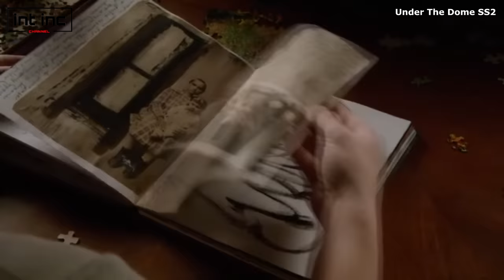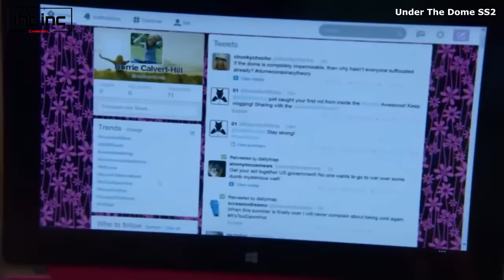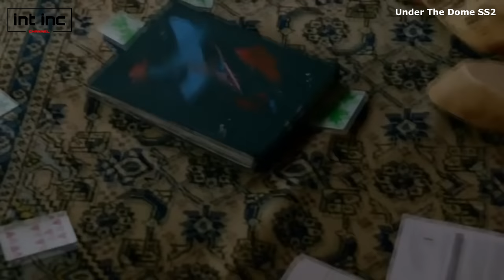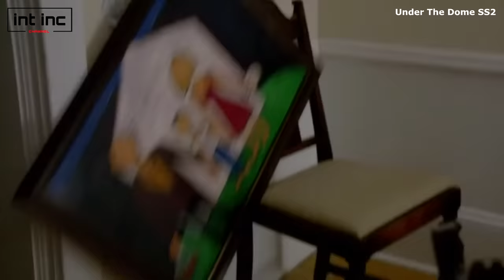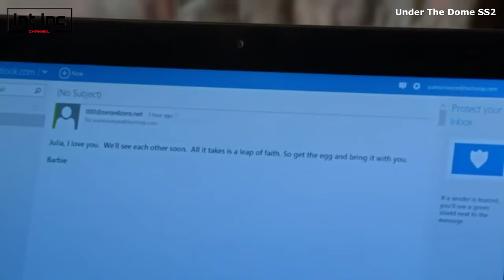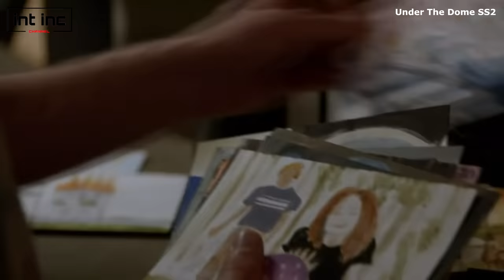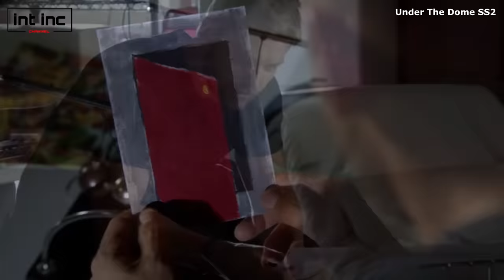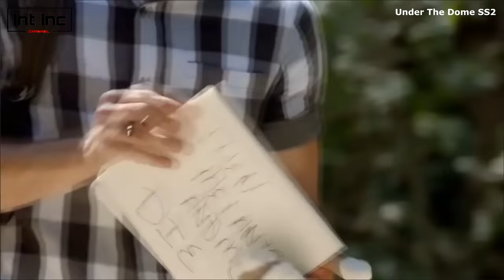สรุปซีรี่ย์ Under the Dome SS2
หากมีอะไรผิดพลาดหรือต้องการแนะนำ คอมเม้นท์พูดคุยกันมาได้เลยครับ รับฟังทุกความคิดเห็น